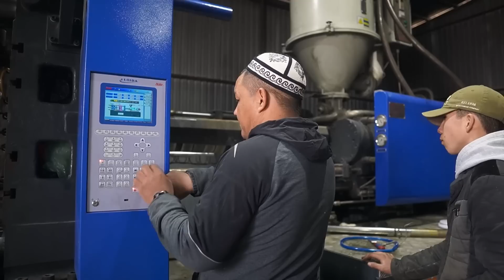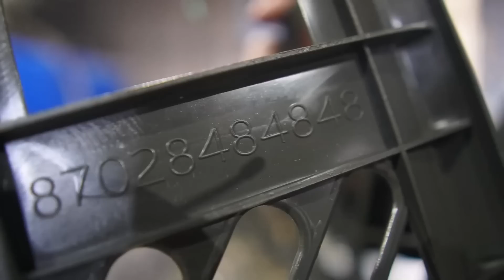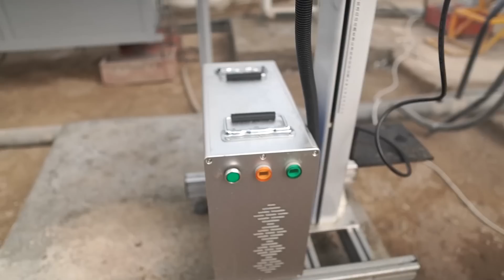Ауылда, 0-ден 102 млн тг тұратын мусор өндірісін қалай Ашты? Мусордан бизнес жасау.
Мусордан ақша жасау. Мусордан бизнес жасау.